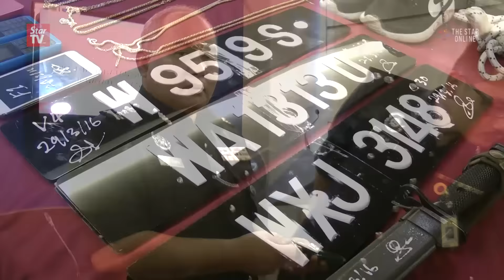Latin Americans robbers disguise as Muslims in jubah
Police arrested a Colombian couple on Tuesday in Datuk Keramat, Kuala Lumpur, together with the jubah and skullcaps found in a car that they had used during their burglary act.